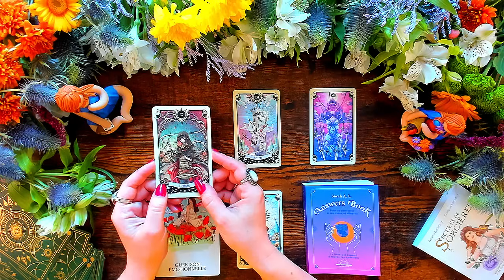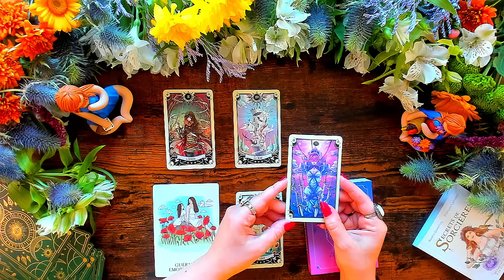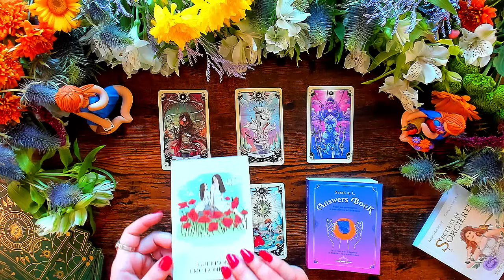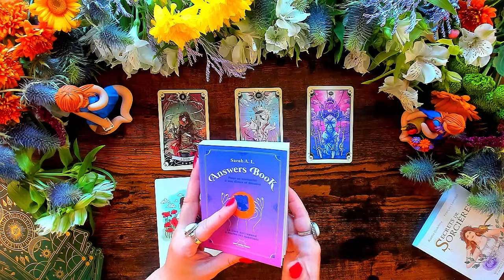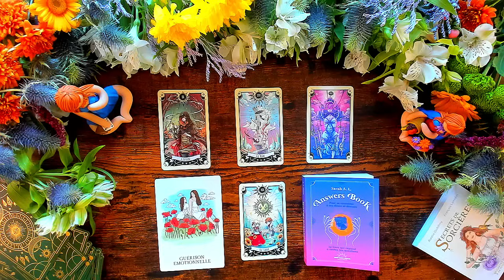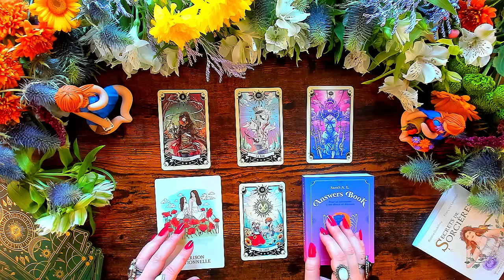🔮 Sagittaire Juillet 2024 ✨ Préparez-Vous Au Tremblement De Terre 🌼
🔮 Cet horoscope a été réalisé avec :
   ✨ The Mystical Manga Tarot
   ✨ L'Oracle Secrets de Sorcière
   ✨ Pour se connecter à ses dieux et déesses Answers Book